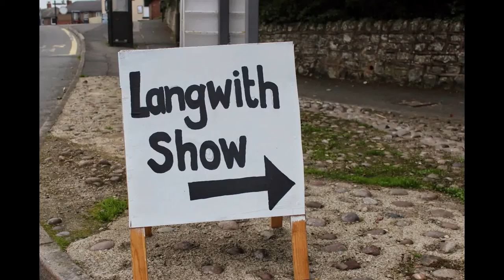The Langwith Community Show - 2014